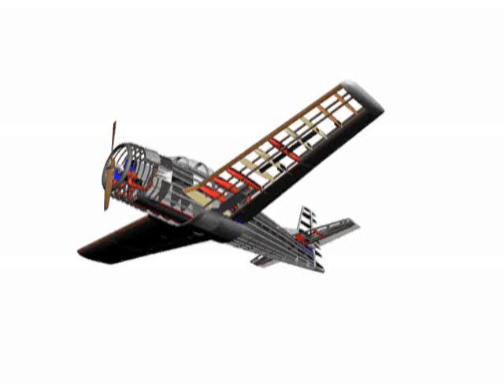T 28B test gear